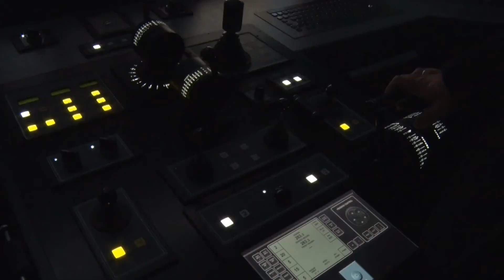Ναυτική Ακαδημία Βάρνας: Εφόδια και τίτλος ενός πανεπιστημίου διεθνώς αναγνωρισμένου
Ο απόφοιτος της Ναυτικής Ακαδημίας της Βάρνας παίρνει τα εφόδια και τίτλο ενός διεθνώς αναγνωρισμένου Πανεπιστημίου: Κων. Μανιφάβας, επίσημος εκπρόσωπος της Ακαδημίας στη Ελλάδα

 «Η συνεργασία μας με την Ναυτική Ακαδημία της Βάρνας ξεκίνησε το 2011 και ήμασταν το πρώτο γραφείο στην Ελλάδα που υπέγραψε συμφωνία με την Ακαδημία.» επισημαίνει ο κ Μανiφάβας Κωνσταντίνος επίσημος εκπρόσωπος της Ακαδημίας στη Ελλάδα, στη συνέντευξη του στο maritimesTV.

Η προσπάθεια του όπως τονίζει είναι να αυξάνονται συνεχώς οι θέσεις σπουδαστών στην Ναυτική Ακαδημία από την Ελλάδα, διότι είναι συγκεκριμένες και περιορισμένες κατ έτος. «Ξεκινήσαμε από τις 70 θέσεις και φέτος ευελπιστούμε να έχουμε διακόσιες θέσεις για παιδιά από την Ελλάδα και για τις δυο ειδικότητες, του Πλοιάρχου και του Μηχανικού»

«Τηρώντας όλα τα υγειονομικά μέτρα, οι σπουδές συνεχίζονται κοινωνικά. Υπάρχει η πανδημία, υπάρχει προβληματισμός απ όλο τον κόσμο, αλλά έχουμε μάθει πιστεύω όλοι να το χειριζόμαστε πόσο μάλλον ένα πανεπιστήμιο αναγνωριζόμενο παγκοσμίως.» υπογράμμιζε ο κ Μανιφάβας

Μιλά για τα πλεονεκτήματα της Ναυτικής Ακαδημίας της Βάρνας, την υλικοτεχνική υποδομή της και το άρτια καταρτισμένο εκπαιδευτικό προσωπικό, υπογραμμίζοντας πως είναι ένα πανεπιστήμιο αναγνωρισμένο από τον Δ.Ο.Α.Τ.Α.Π. και πως κατετάγη ως η 2η καλύτερη Ακαδημία σε παγκόσμια κατάταξη « Είναι μια αξιόλογη σχολή, για να βγεις δεύτερος στον κόσμο δεν αποτελεί κάποιο τυχαίο γεγονός. Οι απόφοιτοι μας παίρνουν τα εφόδια και τον τίτλο ενός πανεπιστημίου διεθνώς αναγνωρισμένου και θα μπορούν να φτάσουν στα ανώτερα επίπεδα ιεραρχίας.»

«Ξεκινάει μια επαγγελματική σχέση με τα παιδιά και με τους γονείς τους, τεσσάρων και πλέον ετών.» Τονίζει ο κ Μανιφάβας αναλύοντας την υποστήριξη τους στον σπουδαστή τόσο από το γραφείο Ελλάδος όσο και οπό το γραφείο τους στην Βάρνα με προσωπικό τεσσάρων Ελλήνων εκεί. Αναφέρεται στα μειωμένα κόστη φοίτησης και ανακοινώνει πως και φέτος έχουν ορίσεις ταξίδι γνωριμίας για τρεις μέρες -τηρώντας όλα τα υγειονομικά προβλεπόμενα- στα μάσα Ιουλίου, ένα ταξίδι που παρέχεται δωρεάν για όσους κρατήσουν θέσει έως τις 30 Ιουνίου, προκειμένου οι υποψήφιοι φοιτητές να δουν την Ακαδημία άλλα και να γνωρίζουν την πόλη την οποία θα διαμείνουν.